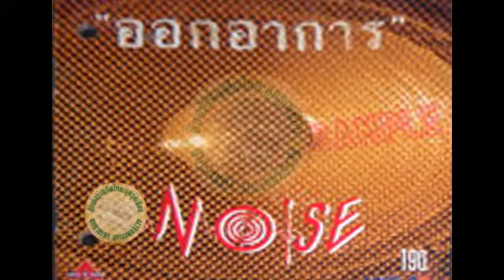NOISE [ ออกอาการ ] - ไม่ต้องร่ำลา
ไม่เเนะนำให้ทำการดาว์นโหลดไฟล์เสียง เนื่องจากไฟล์เสียงที่อัพนั้นเป็นระดับเสียงคุณภาพต่ำ เพื่อใช้สำหรับฟังเพื่อความบันเทิงในยูทูปเท่านั้น

กระทู้นี้จัดทำขึ้นเพื่ออนุรักษ์ เพลงอัลเทอร์เนทีฟไทย โดยไม่มีการเเสวงหาผลกำไรใดใดทั้งสิ้น

โดยหวังใช้ที่ศึกษาเเนวทางดนตรีในยุคอัลเทอร์เนทีฟครองเมือง
เพื่อให้คนยุคนั้นเเละวัยรุ่นยุคใหม่ที่รักในเเนวทางดนตรีนี้ได้กลับมาฟังมาเสพกันอีกครั้ง
เพื่อช่วยกันเก็บรักษาเพลงดี ๆ ให้คงอยู่

จะพยายามหาศิลปินในยุคอัลเทอร์เนทีฟ ทั้งมีชื่อเสียงโด่งดังหรือศิลปินที่มีผลงานดีดีออกมาเเต่ไม่ได้รับการโปรโมต เเละบางศิลปินที่หลายๆท่านไม่ค่อยจะได้ยินในยุคนี้
ไม่เกี่ยงว่าจะเพลงดังที่คุ้นหู หรือเพลงที่ไม่คุ้นหู เเต่อยู่ในยุคอัลเทอร์เนทีฟ
หากมีศิลปินวงใดตกหล่นไป ช่วยกันบอกกล่าวได้ครับ

ยังคงหวังว่านักฟังเพลง ณ.ตรงนี้นั้นได้ให้การสนับสนุนศิลปินด้วยการซื้อแผ่นเเท้
ทั้งก่อนหน้านี้ เเละหลังจากนี้ หากพวกเราไม่ได้มีการสนับสนุนผลงานลิขสิทธิ์ที่เเท้จริงเเล้ว
เชื่อว่าคงไม่มีศิลปินคนไหนที่คิดจะทำงานเพลงออกมาให้กับพวกเรา

ออกมาร่วมผลักดันเเละย้อนวันวานกับเรา ในยุคที่เราขาสั้น เเล้วโดดกันสุดตัวได้ที่

ขอให้สราญหู ทุกผู้ ทุกคนครับ เอ้า โดดดดด!!!

หากผู้ใดเป็นเจ้าของลิขสิทธิ์เพลง ถ้าเพลงที่ทางเรานำมาให้ทุกคนที่ชื่นชอบฟัง
เเล้วมีผลกระทบต่อท่านเจ้าของลิขสิทธิ์รบกวนเเจ้ง ให้ทางเราเพื่อทำการลบข้อมูล เพื่อทำให้ถูกต้องด้วยครับ
ซึ่งทางเราจำต้องขออภัยมา ณ.ที่นี้ด้วย